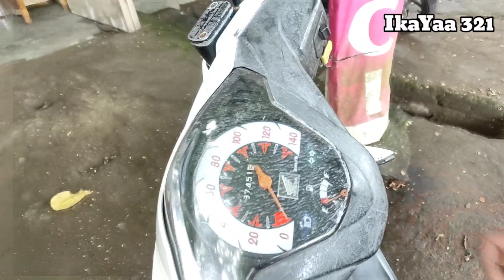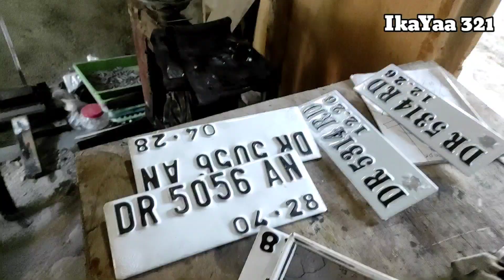DUPLIKAT kunci motor‼️ dan kunci pintu rumah